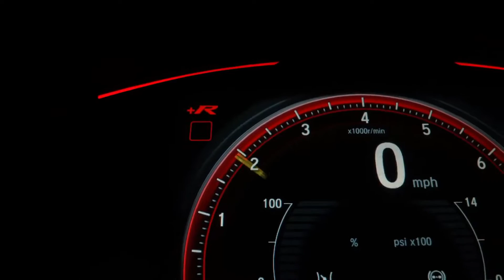🔴Craig Gordon rushed to hospital after suffering horror injury in Christmas Eve clash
On Christmas Eve, Craig Gordon experienced a horrific injury that forced him to be rushed to the hospital. The incident occurred during a clash between his team, Aberdeen, and former club Celtic. Gordon was competing for the ball when he took a heavy blow to the face that resulted in him being stretchered off the field.

The injury is being reported as a fractured jaw, which Gordon will likely require surgery to repair. It was a crushing blow for Aberdeen, who have so far gone unbeaten in their current campaign.

Gordon is considered a veteran of the game, having made over 100 appearances for Celtic before transferring to Aberdeen in the 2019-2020 season. His injury will have a massive impact on the team’s dynamic, with no player adequately replacing his experience and abilities in the short term.